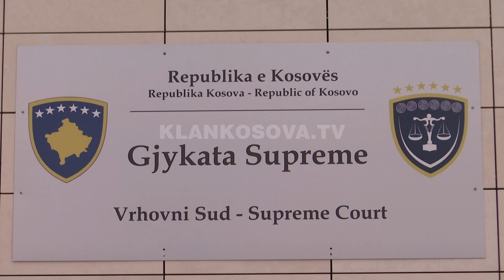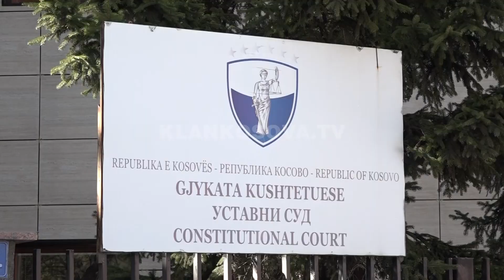Pagat e reja cenojnë sistemin e drejtësisë - 01.02.2023 - Lajmet